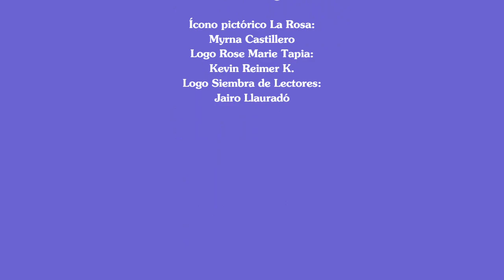Celebración del día de la Mujer en la Asociación de los Servicios Públicos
Invitada Rose Marie Tapia